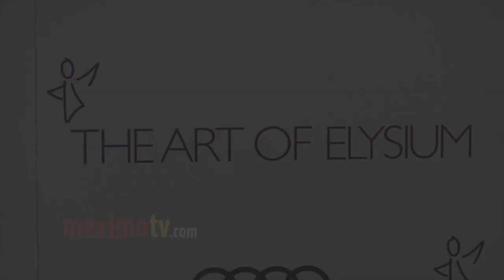Katie Aselton The Art of Elysium's 6th Annual HEAVEN Gala ARRIVALS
Katie Aselton Art Of Elysium 6th Annual Black Tie Charity Gala "Heaven" at 2nd Street Tunnel in Downtown Los Angeles, Ca USA January 12, 2013

Background music on this video is licensed by Musicoman Productions
CD: Adrenalin
Song: "Snap On"

 ©Ricomix Productions -